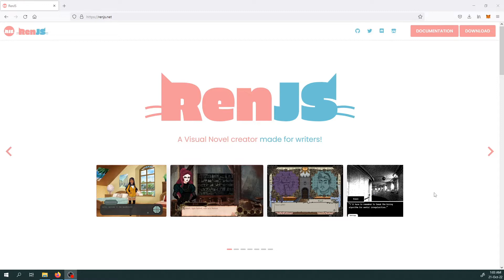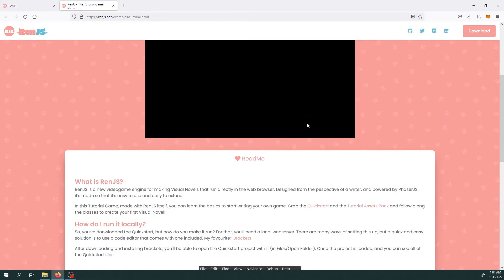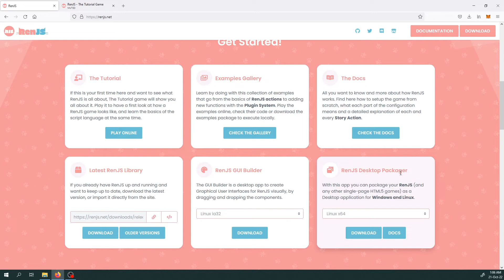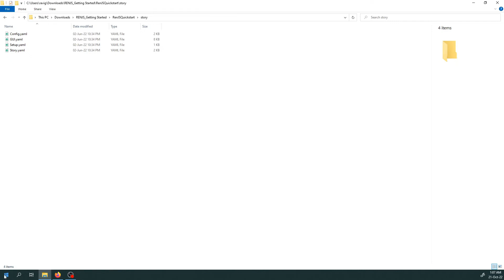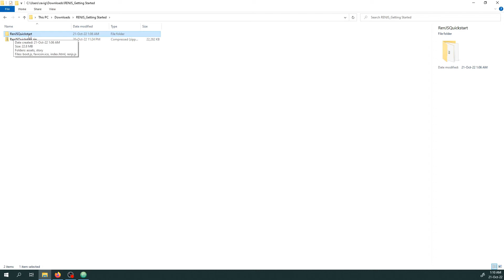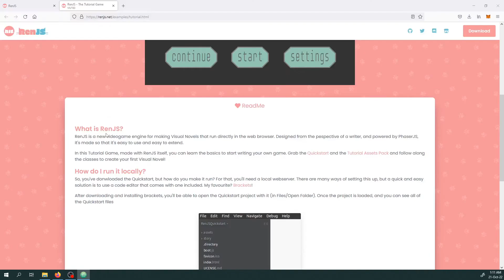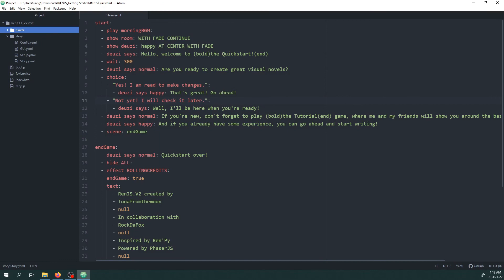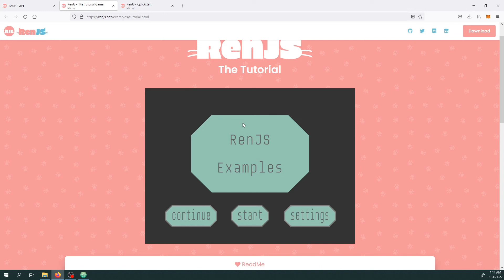Getting started with RENJS using Atom Editor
In this video we will learn how to setup Atom editor for working with RenJS.

RenJS is videogame engine for making Visual novels that can be run in web browser and as a standalone app for windows and Linux.

00:00 - Introduction
01:16 - Where to start
02:29 - How it works
03:28 - Downloading the Quickstart project
04:50 - Setting up atom for RenJS, Installing the atom-live-server
05:41 - Setting up the project folder in atom
06:13 - Activating atom-live-server to start a local webserver, launching the game.
06:47 - Making changes to story.yaml file